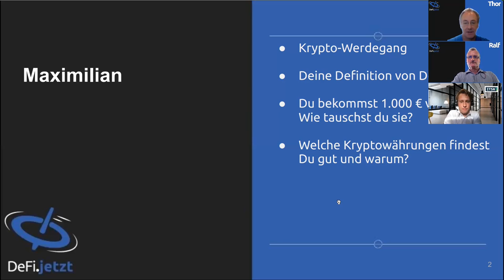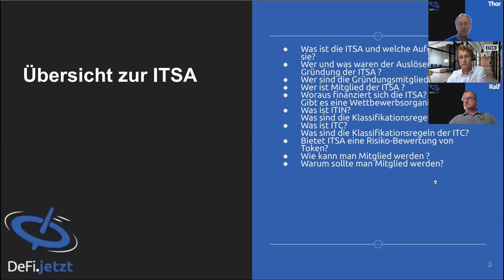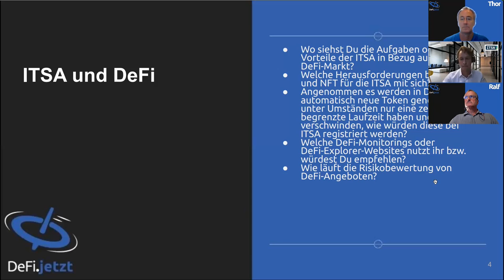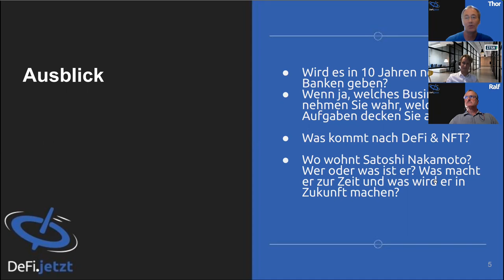(22) ITSA - Internationale Tokenklassifizierung - DeFi.jetzt-Gespräch mit Maximilian Bruckner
Im 22. DeFi-Gespräch sprechen Ralf Knobloch und Thor Alexander mit Maximilian Bruckner über die Gründung der ITSA sowie ITIN, ITC und DeFi. Das im DeFi-Gespräch angesprochene Beispiel liefern wir nach.